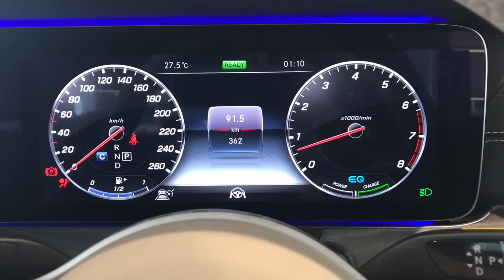2018 新型 CLS450 内外装紹介＆公道試乗 Mercedes-Benz NEW CLS Test Drive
日本で発表されて間もない新型CLS450を早速インプレッションします！
直6気筒3Lツインターボ+モーターで367PS！